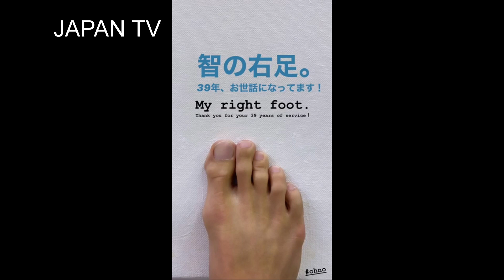嵐 インスタグラム ストーリー 2020年04月16日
◆ Google+